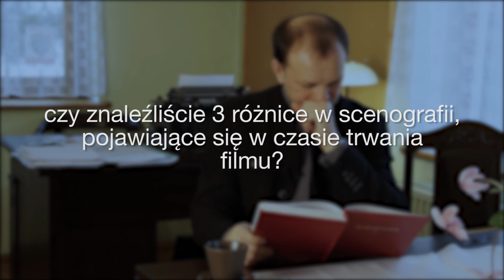Iluzja - 2. niedziela w Adwencie - 4.12.2016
UWAGA: PO NAPISACH KOŃCOWYCH ZADANIE:)
Baczcie, żeby was kto nie zwiódł. Albowiem wielu przyjdzie w imieniu moim, mówiąc: Jam jest Chrystus, i wielu zwiodą. (Mt 24,4a-5)